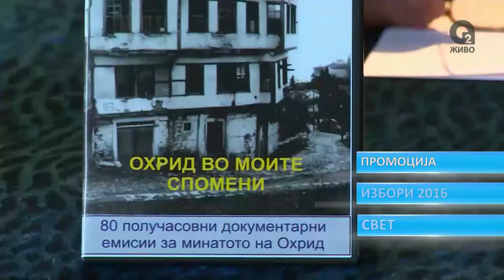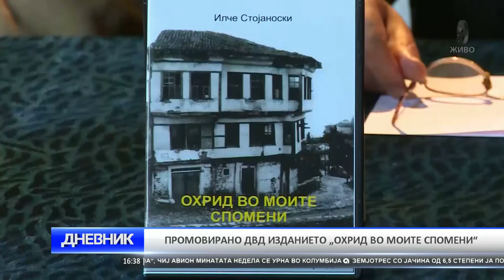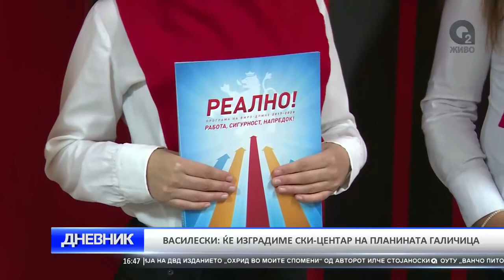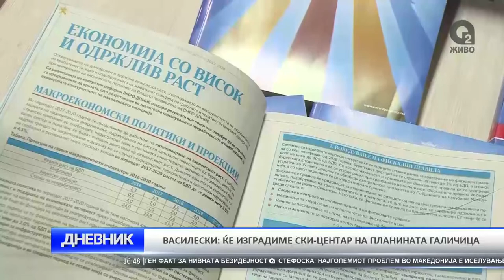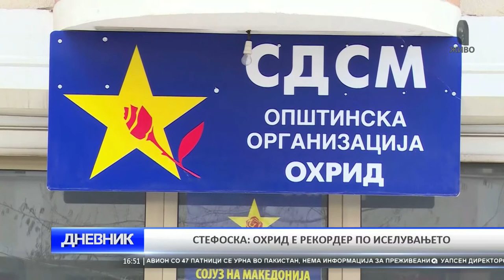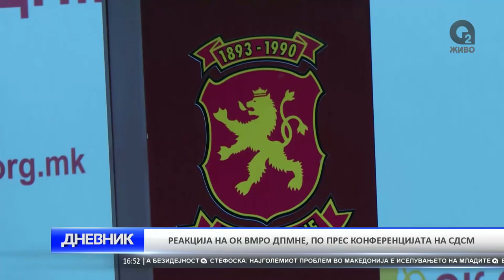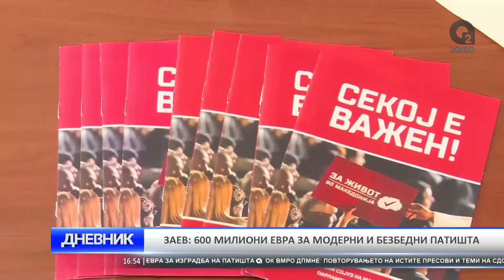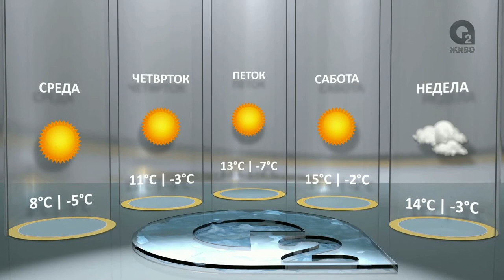O2 DNEVNIK 07 12 2016